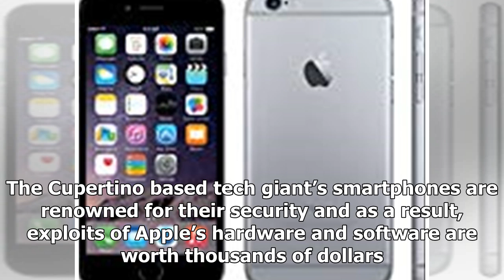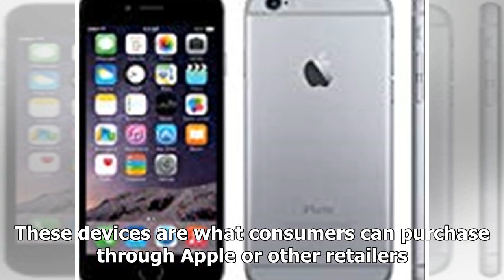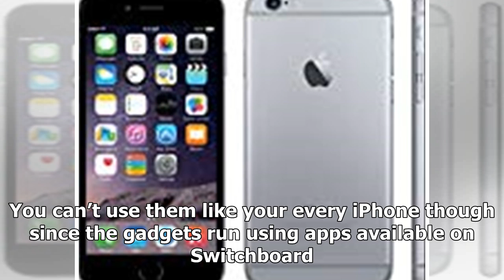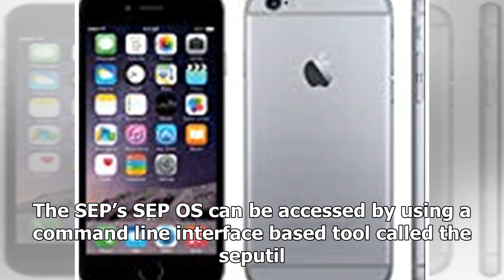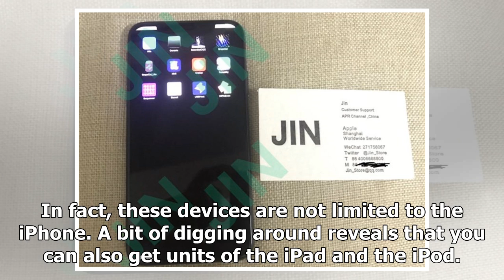Apple, A $20,000 iPhone XR And Jailbreaking – Apple’s Secret Code Leaks?